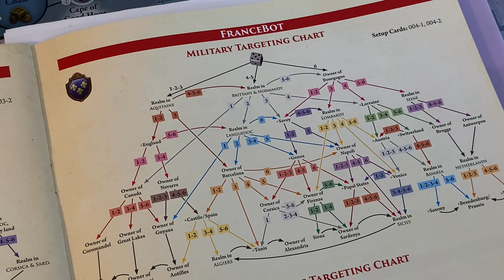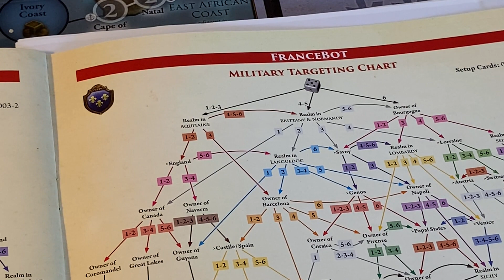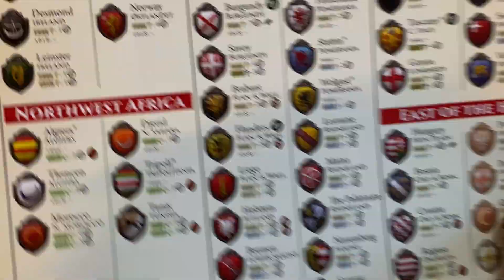EU The Ambitious Margrave Part 66